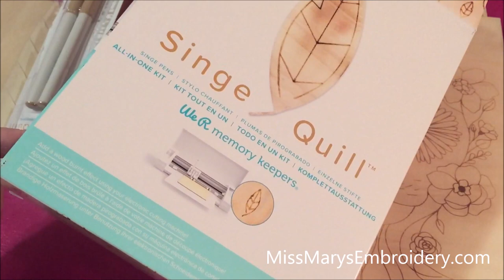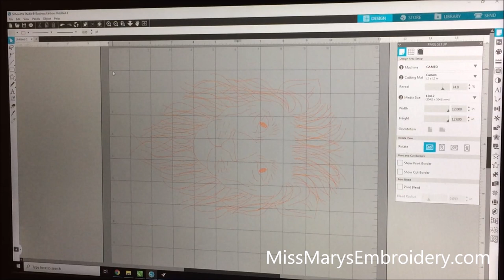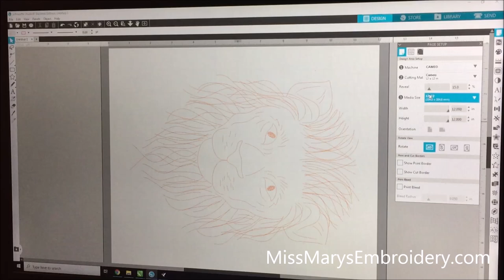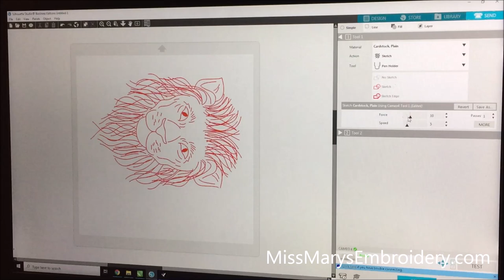How to Use the WRMK Singe Quill in a Cameo 4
How to use the WRMK new Singe Quill in the Cameo 4. I will walk you though the whole process, what I bought, the wood used, the heat gun I used, setting it up in the software & burning! Also tips for getting it to work in the Cameo 4 & in the older machines.

Supplies:
Lion Sketch File:

Singe Quill Kit:

Singe Quill Markers:
Currently unavailable on Amazon, I got mine at JoAnns

Balsa Wood Sheets 300x200x1.5mm:

Heat Gun:

Strong Grip Mat:

Cameo 4 Pen Adapter:

Silhouette Cameo 4:
This is the Cameo I have, but there a lots of options out there

These are links to items used in the video, by clicking on them & buying the items, I get a small commission to help buy more crafting supplies I use to make the videos. Best of all, it doesn't cost you any more!

Watching an ad or clicking on an ad helps pay the bills as well & is free for you!!